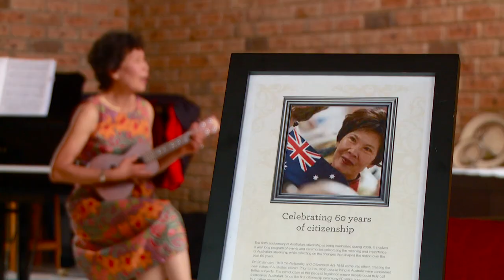The Pledge - Aoife McCann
The Pledge is a web series that highlights the personal stories of people who have become Australian citizens. See these new Aussies talk about an anniversary they will always remember - the day they took their pledge.

Teen synchronised swimming star Aoife McCann went from "Pom" to proud Aussie at age 12. Now she wants to represent her adopted homeland at the 2016 Olympics.